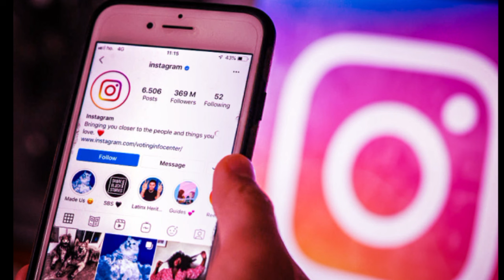MEDO?🔥DAN! L!M@ SE PREOCUPA E DÁ AVISO AOS SEGUIDORES!🔥O QUE ACONTECEU PRA ELA FICAR ASSIM⚠️TENSO⚠️